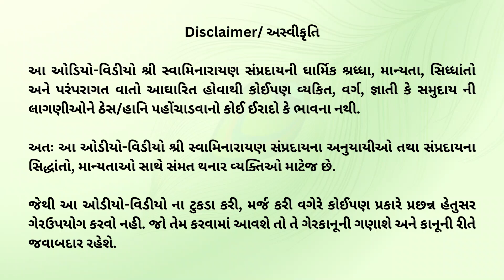વૃત્તિ કેળવવી (અમદાવાદ: નટનું દ્રષ્ટાંત) Part 1 | પ.પૂ.સ.ગુ.ધ્યાનીસ્વામી હરિસ્વરૂપદાસજીની અમૃતવાણી